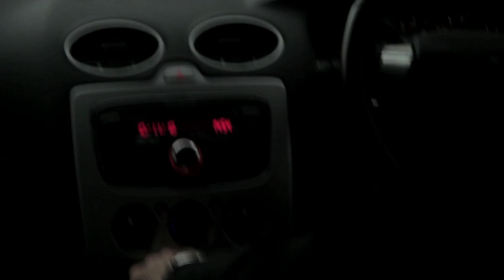THE TRUTH WILL OUT - FULL HD HORROR MOVIE IN ENGLISH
A found-footage surreal horror opus.Thomas Laboss, the host of Hard Streets UK, hits the road interviewing families and different culture across the UK, uncovering the truth and being his usual exploitative self... But there's something a bit more sinister about this new family, and he may not get out of this one alive.